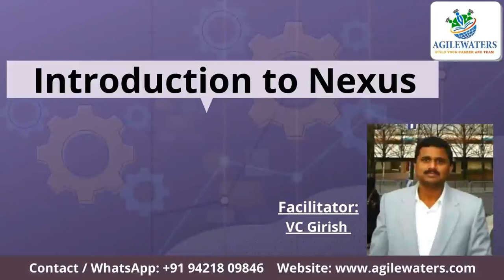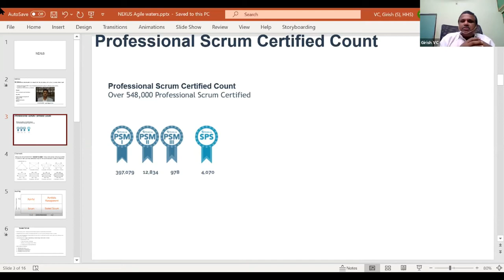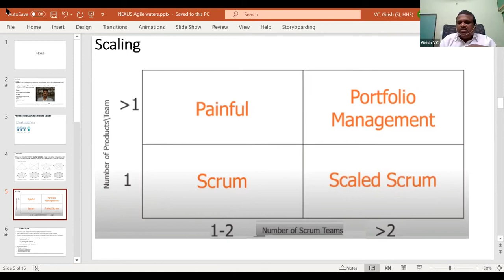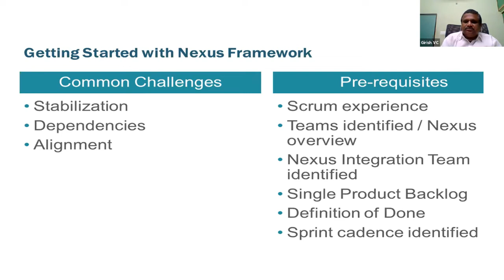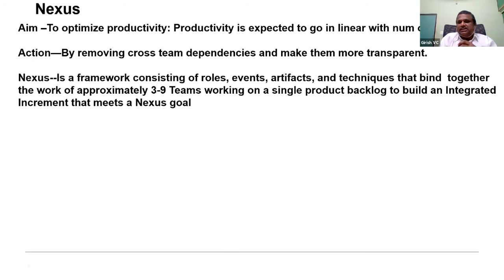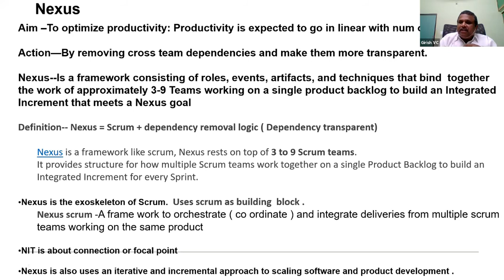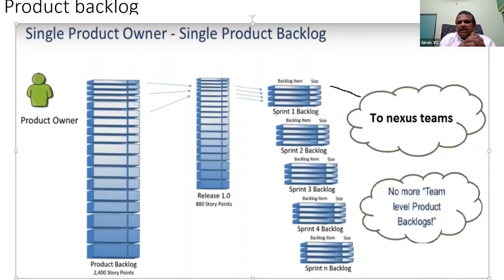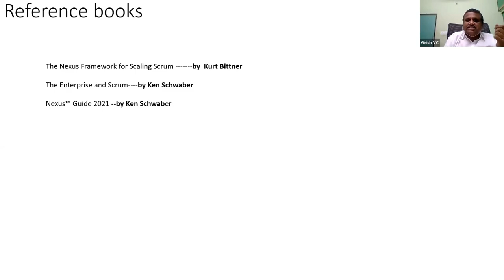Introduction To Nexus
Upcoming Online Certification & Courses.
Scrum@Scale, Certified Scrum Master (CSM), Certified Scrum Product Owner (CSPO),  ICP- ACC Online Training, ICP- CAT Online Training